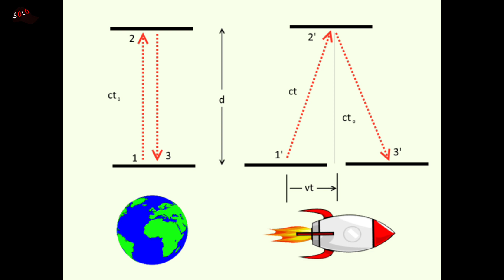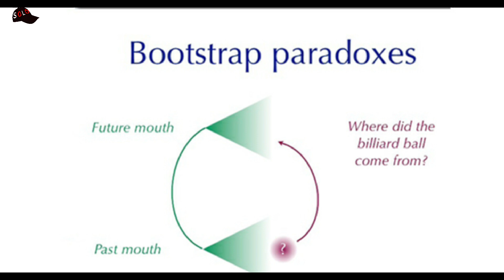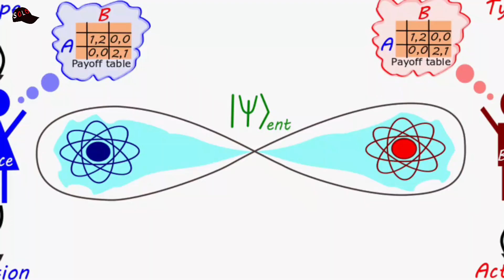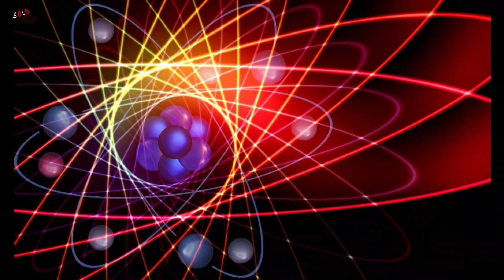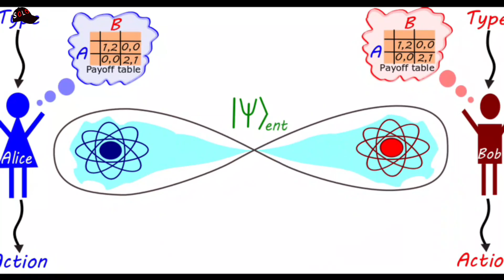ഡാർക്ക് മനസ്സിലായോ ? | VLOG #31 | THEORY BEHIND DARK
VLOG #31

THEORY OF DARK

THIS VIDEO IS ABOUT THE THEORY BEHIND THE DARK NETFLIX SERIES. THIS VIDEO ALSO DEALS WITH THE MAJOR TIME TRAVEL THEORY AND THE PARADOXES RELATED TO IT. THIS VIDEO ALSO CONTAINS EXPLANATION ABOUT THE QUANTUM ENTANGLEMENT
THIS VIDEO AND THE MUSIC USED IS COPYRIGHTED TO THEIR RESPECTFUL OWNERS REUSE OR RE UPLOADING OF THIS VIDEO IN ANY MANNER IS A PUNISHABLE OFFENCE

VIDEO CREDITS:-
EDITED AND RECORDED BY:- AKHIL AKD
IMAGE AND FOOTAGE SOURCE:- GOOGLE | VIDEVO | PEXEL| PIXBAY |
SOFTWARE USED:- ADOBE PREMIERE PRO | FLIMORA |  ADOBE PHOTOSHOP |  ADOBE AUDITION |
SOUND RECORDED:- BOYA BY M1
THUMBNAIL EDITS :- AKHIL AKD
SUBJECT CREDITS:- "MY MIND"